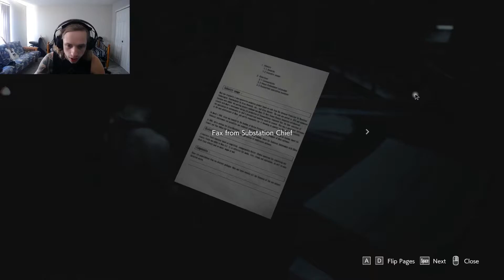Resident Evil 3 Nemesis Gameplay Walkthrough Biohazard 3 Part 2 Full Game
Heeey dudes, Today were back just a few hours later with part 2 lmao. This game is freeken awesome and I really hope you are enjoying the playthrough. As Always..